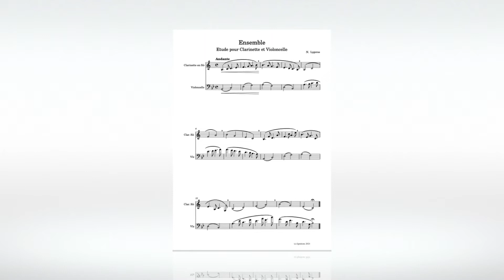N. Lygeros - Ensemble. (Etude pour Clarinette et Violoncelle). 28/06/2021